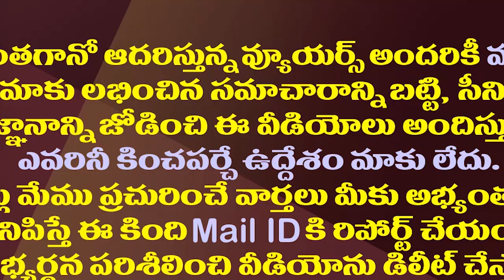ఇక విశాఖ నుంచి జగన్..అమరావతిలో మాత్రం అలా| CM Jagan Likely To Begin Administration From Vizag Soon